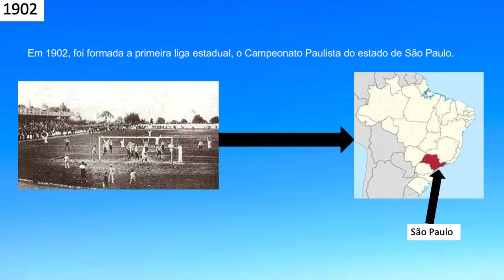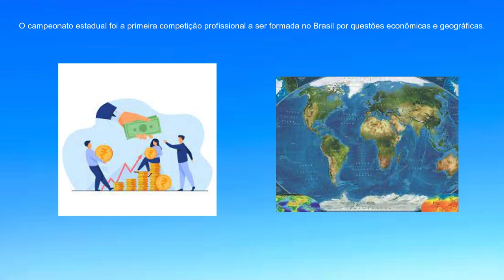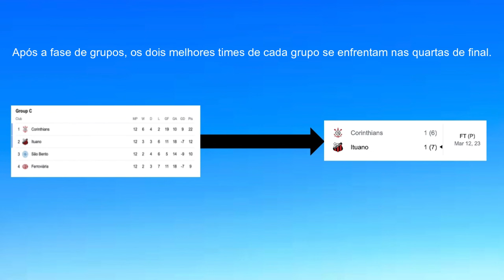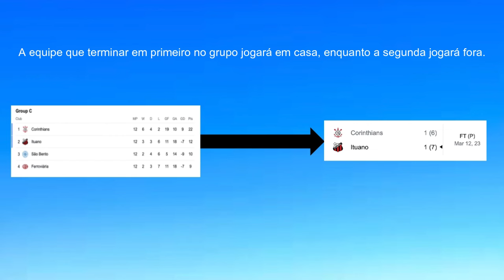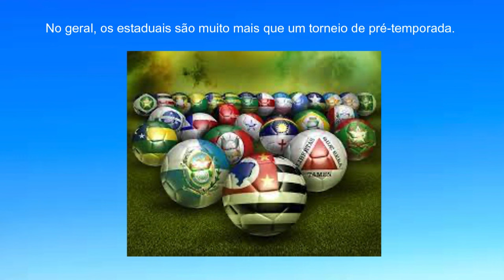What are the Brazilian State Championships? (Quick Guide)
(English)
More information about me:
Created with Filmora12
Sources:

(Portugués)
Mais informações sobre mim:
Criado com Filmora12
Citações: